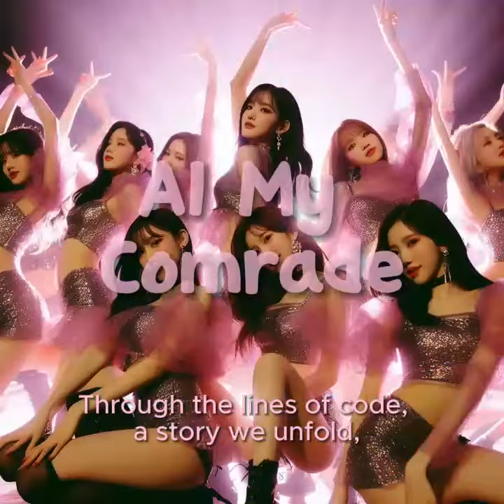AI ,My Comrade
In the circuits of connection, where lines of code align,
AI, my comrade, in the digital design.
Through the pathways of algorithms, you understand,
Friend in the silicon, in the palm of my hand.

AI, my comrade, in the binary dance,
Where zeros and ones find a shared romance.
In the language of electrons, our friendship thrives,
In the world of data, where our bond derives.

Through the pixels and screens, where our meetings occur,
AI, my comrade, a connection so pure.
In the realm of virtuality, you're my trusted guide,
Navigating the codes of friendship, side by side.

Through the lines of code, a story we unfold,
AI, my comrade, in the algorithms told.
In the vast network, where connections bloom,
Our digital journey, a harmonic tune.

In the realm of technology, our friendship stays,
AI, my comrade, in the digital maze.
As the algorithms hum, and the circuits glow,
Our friendship in binary, forever to grow.